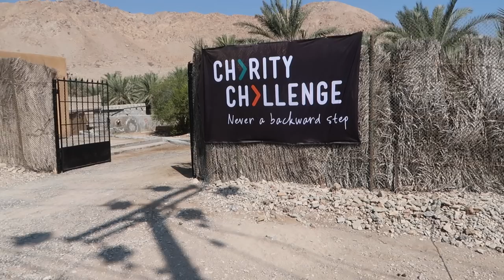The most AMAZING trip of my life!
Wow wow wow!!! Our trekking team has now raised over £220,000 for CoppaFeel. I can’t tell you how much that means to the charity and how far that money will go to ensure cancer is detected as early as possible. We all know that doing so will save lives.

Being in Oman and trekking (we should be referring to it as mountain climbing) with the most incredible bunch of people was the most awe-inspiring thing I’ve ever done. Every single person was there for a different reason. Whether it was to prove to themselves that they could do it, to mark a special Birthday or to honour a loved one sadly lost.

One woman stole my heart from day one. This time last year she was undergoing her last round of chemotherapy. To see her determination, focus and strength as she conquered those mountains was something of utter brilliance. I’m sure her children are immensely proud of her!

Crossing that finish line with my team is a moment I’ll never forget. The tears ran freely, the sense of achievement was sky high and the love was palpable. My dear Goats, to everyone on Mario’s team, and to every single person who was a part of the wider crew - you will forever have a place in my heart! ❤️ If you would still like to sponsor (I will be giving away some signed books to some lucky winners when I’m back from tour) then please do!

I can't tell you enough how special this trip was. If you ever get the opportunity to do something similar - TAKE IT! I want to do it all over again!

Big love,

Gi. Xx